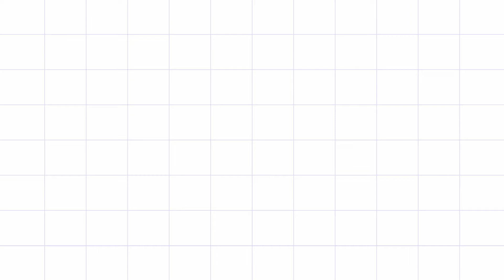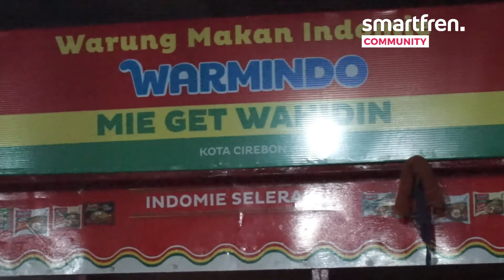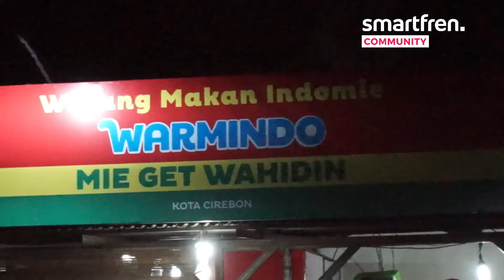Jalan-jalan menikmati INDOMIE GOKIL?!